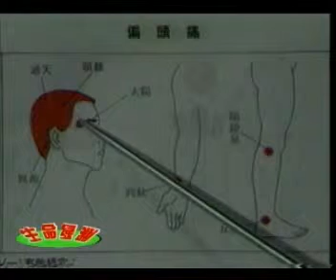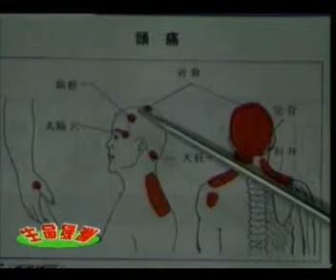Elken 刮痧 5 - 头痛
头痛.